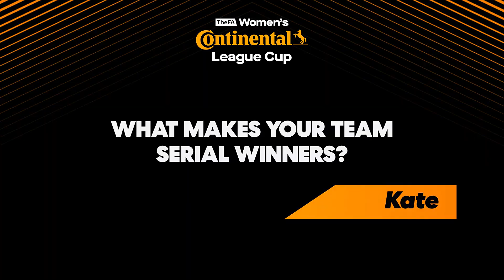Questions with Emma Hayes | The FA Player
FA Women's Continental Tyres League Cup